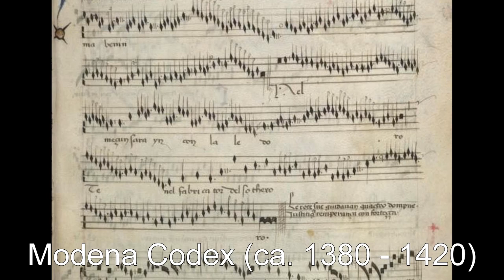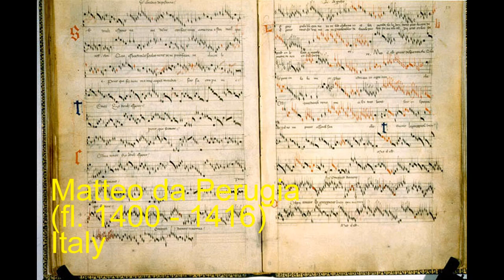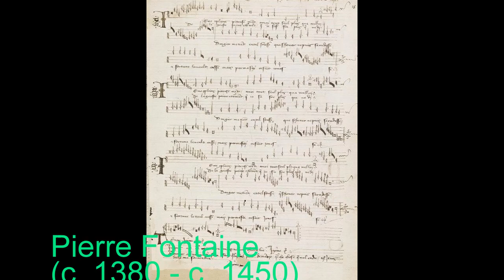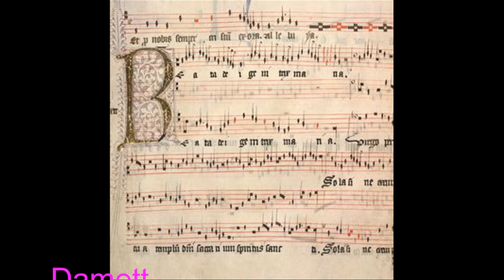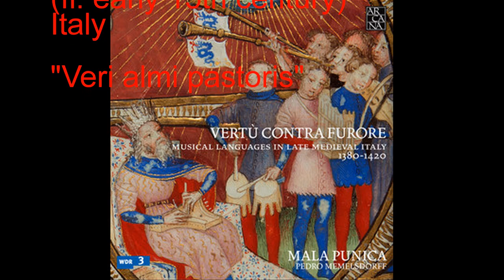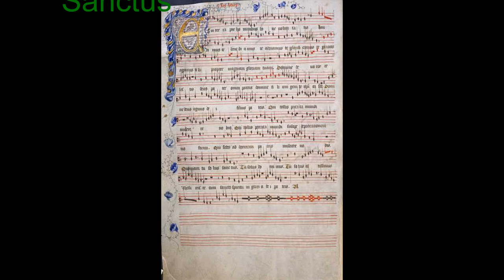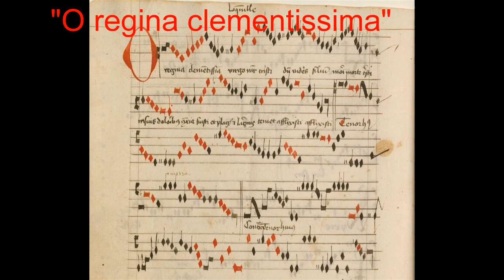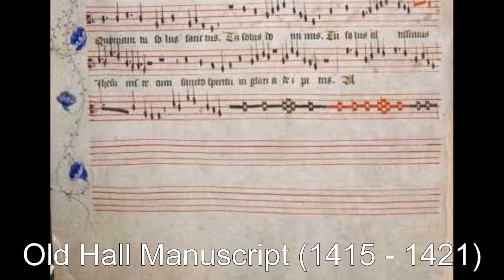History of Western Classical Music Pt. 11 (1400 - 1415)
This video spans the first 15 years of the 15th century. It includes some composers from the Old Hall MS,  beginning of the Quattrocento, and some famous such as Dufay, Power, and Dunstaple.